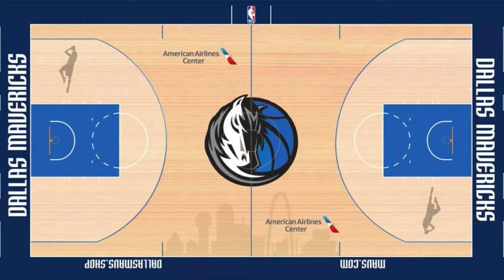I quintetti del millennio: Dallas Mavericks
NOVITA: da oggi puoi ABBONARTI al nostro CANALE e supportare NBAPassion.com!  Come si fa? Sotto a ogni video, clicca su "Abbonati" e scegli tra: Real Fan NBA, NBA enthusiastic fan e NBAPassion Contributor!

Perché abbonarsi? Badge fedeltà personalizzato nei commenti e chat, sblocca le emoji personalizzate e risposta PRIORITARIA ai tuoi commenti durante le dirette e in ogni video!